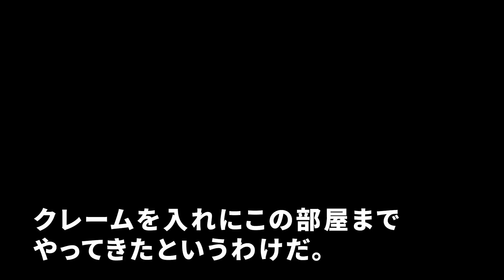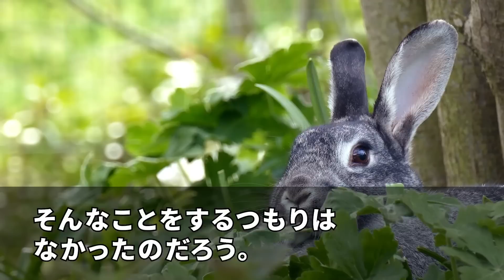【スカッと】父の還暦祝いで高級旅館へ。すると隣の部屋からヤクザ夫婦が乱入「ウザいからタコ殴りだ！嫌なら迷惑料100万払えw」→大浴場から戻った父を見たヤクザが「え、ナゼあなたがココに…？」【感動】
◯使用音源◯
LAMP BGM